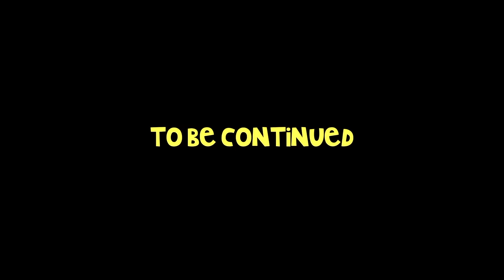Superpower Pizza Man invades house for Mystery Ancient Artifact Heroes of Old Ep 2 | SuperHeroKids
😀😂 Power Rings on Amazon Superpower Pizza Man invades SuperHeroKids house to take Mystery Ancient Artifact | Heroes of Old Episode 2 Click that like button to let us know you like this video! In the first Heroes of Old episode watch it if you missed it, Noah, Eden, and Hope discover an Ancient Artifact that opens a portal to a cave in another dimension. Now they must figure out how to get out of the cave, back to the real world and protect the Ancient Artifact from the evil that wants to take possession of it's superpower! Can they work together as a team and escape the cave to defend the artifact?

And you can get in touch with us on Facebook or Instagram @superherokids7